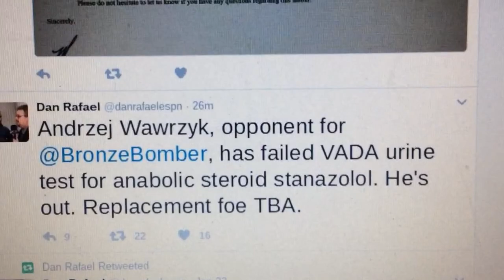Deontay Wilder vs Andrzej Wawrzyk Fight Off Andrzej Wawrzyk Fails Vada Testing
deontay wilder vs andrzej wawrzyk Fight off Wawrzyk fails vada testing

(WOW!!) DEONTAY WILDER OPPONENT CHEATS (ANOTHER ONE) ANDRZEJ WAWRZYK FAILS DRUG TEST (PED)–NEEDS NEW